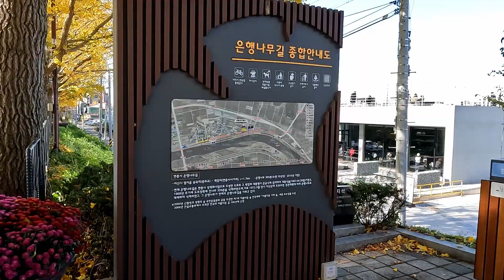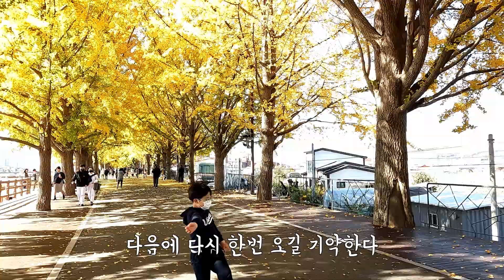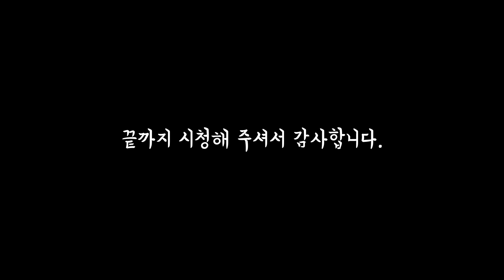은행나무 명소, 아산 은행나무길...아들의 반응은...???[ft. 2022년 11월5일 | 국내여행]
아들과 함께 아산은행나무길 다녀 왔습니다.